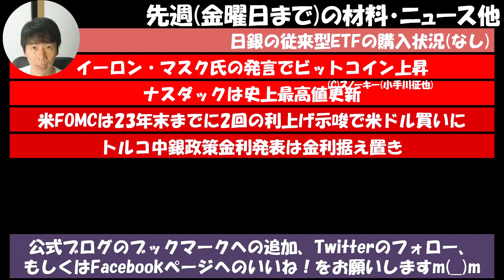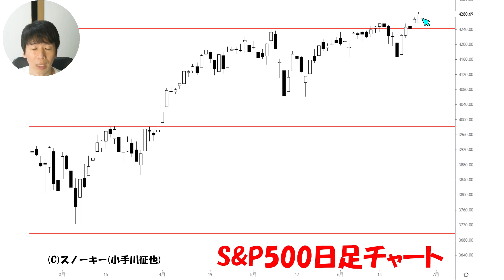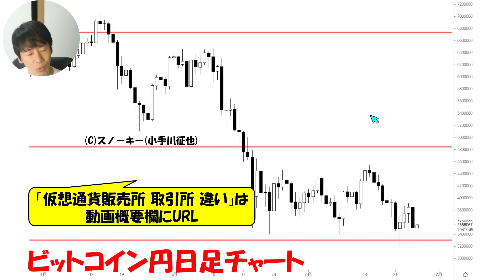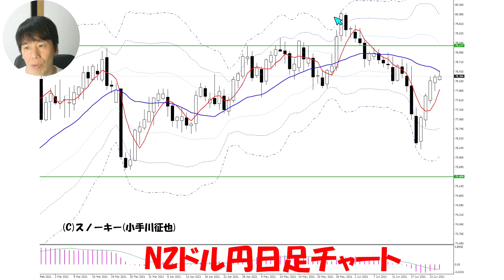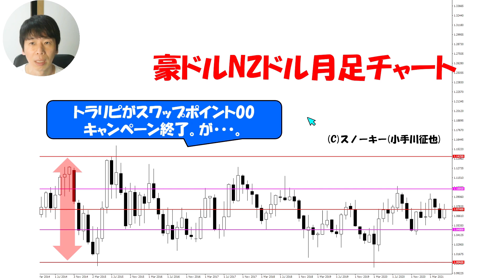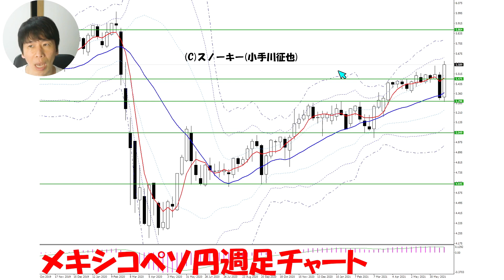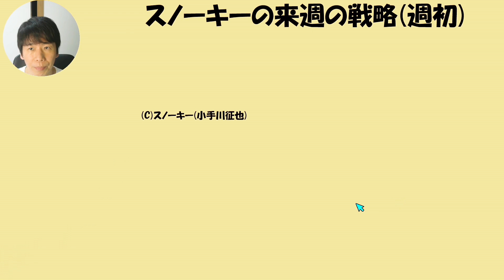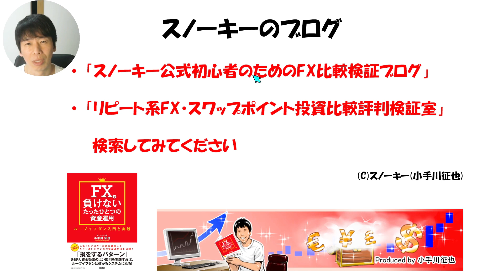トラリピ豪ドルNZドルスワップ00キャンペーン終了 今週の株為替仮想通貨振り返りと来週のFX戦略 2021年6月26日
2021年6月26日時点での今週の株・為替・ビットコイン材料振り返りと来週の為替予測とスノーキー(小手川征也)のFX戦略です。
トラリピで豪ドルNZドルの両建てをしている方はこちらを要チェック。

先月のFX他運用成績はこちら。

ループイフダンの4通貨ペア分散・法人口座の最新検証記事。

ループイフダン・30万円資金での個人口座の最新検証記事。

スノーキーのサイト限定タイアップキャンペーン一覧(10社以上)。

300万資金でのトルコリラ円スワップ投資と30万円資金での例。

リピート系FXの利益の源である「総推移」とは？

スノーキー(小手川征也)のFX・暗号資産など中長期投資(不労所得)運用状況。

私が暗号資産「IOST」を購入した8つの理由はこちら(コインチェック口座開設はこちらから)。

年利12％で私が暗号資産「LINK」をレンディングサービスに出している様子。

リピート系FX(ループイフダン＆トラリピ)で豪ドルNZドルが人気の理由はこちら。

30万円資金ループイフダン・メキシコペソ円で稼働開始のブログ記事。

口座開設スピードの速い仮想通貨(暗号資産)取引所・業者。

テキスト版・週末戦略＆さきよみLIONチャート検証記事シリーズ。

FX おすすめ経済指標・経済ニュース情報収集アプリ(私の情報収集法)

毎週調査・高金利通貨ペア3兄弟スワップポイント比較はこちら。

トラリピとループイフダン　メキシコペソ円 スプレッド＆スワップポイント比較。

ループイフダン設定例まとめはこちら(ここに私の設定＆豪ドルNZドル例のリンクも)。

ループイフダン・メキシコペソ円30万円資金の設定例(限定特典付き)。

トラリピ・豪ドルNZドル20万円の資金での設定例はこちら(限定特典付き)。

メキシコペソ円 スワップ投資検証 アイネット証券で2年間運用していたら。

アイネット証券・ループイフダンタイアップはこちら(非売品レポート3本&アマギフ付き)。

LIGHT FXタイアップキャンペーンはこちら(ここでトルコリラ円スワップ投資中)。

みんなのFXタイアップキャンペーンはこちら。

トラリピタイアップはこちら(非売品レポート)。